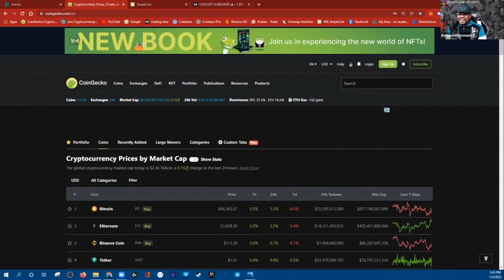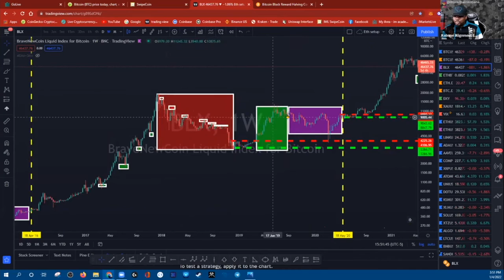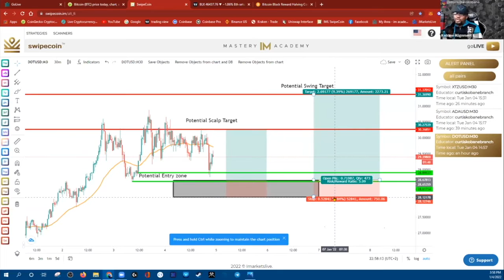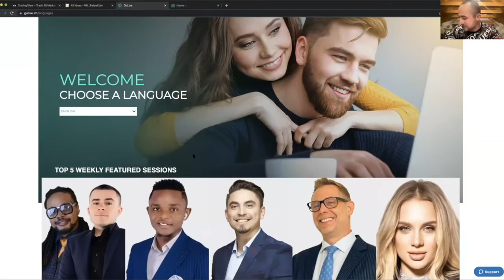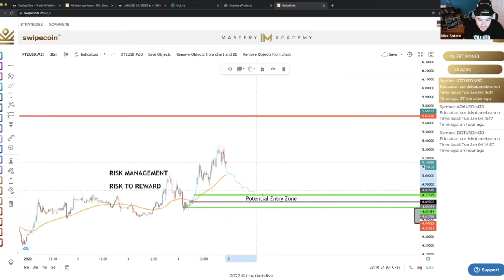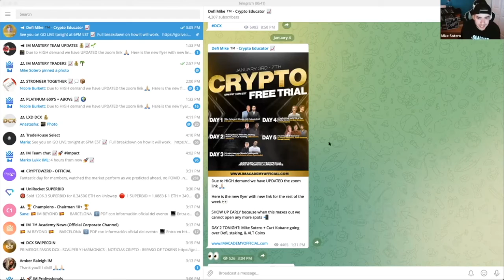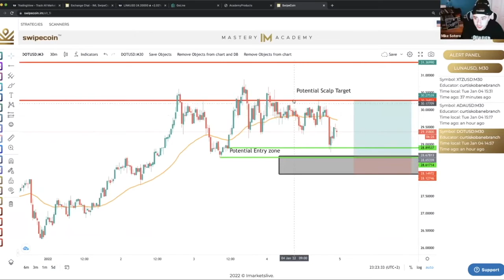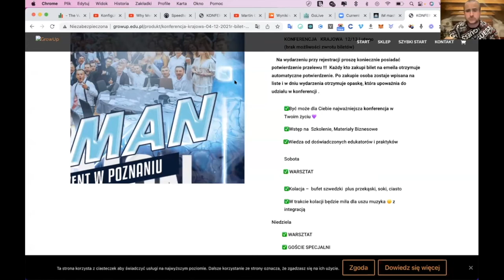Polska premiera AltFi Mike Sotero i Curtis Kobane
Powtórka długo oczekiwanej polskiej premiery dla fanów krypto 🚀📈
ALT Fi - jak sama nazwa mówi połączenie Altcoin i projektów DeFi.
Co to oznacza? Handel na 6 różnych parach walutowych w korelacji krypto
Niespotykanej datąd w IM 😳
📈🤷🏻‍♂️📉Także bez względu na rynek hossy czy bessy będziesz mógł w stanie otrzymać gotową analizę zatwierdzoną osobiście przez najpopularniejszych ostatnio edukatorów IM
Curtis Kobane oraz Mike Sotero 📈📝✅

✅Otrzymasz propozycje handlowe z proporcjami ryzyka/wygranej
1:3 - 1:5 - 1:15
✅ propozycje handlowe takich krypto jak
Solana, Tezos, PolkaDot, ETH/BTC, Luna, Cardano…
✅możliwość uzyskania ponadprzeciętnych rezultatów
✅Dla przykładu ruch cenowy
Solana 1$ to 100pips
Luna 10 $ to 1000 pips

💰Ile warty będzie Twój pips i jaki % konta będziesz mógł tym zbudować?

🧠Tego właśnie uczymy w akademii i dostarczamy „na tacy” powiadomienia o sytuacji na rynku.

♻️Stąd będziesz mógł nie tylko być aktywnym traderem, ale także zyski przerzucać na budowę swojego portfolio, stable coiny, projekty DeFi, metaverse, gamingowe…
💸💶💷Wiele źródeł dochodu w pakiecie DCX, który dostarcza coraz więcej bez zmiany ceny.

Jeśli chcesz dołączyć do projektu IM napisz do aktywnej osoby, która pokazała Ci to wideo lub bezpośrednio do mnie

Jeśli chcesz być na bieżąco z nowoścami projektu IM Mastery Academy w jezyku polskim dołącz proszę do grupy wpisując odpowiedź:
Jestem z Youtube
Adres grupy FB:

Jeśli chcesz kupić bilety na event 12 - 13 luty w Poznaniu